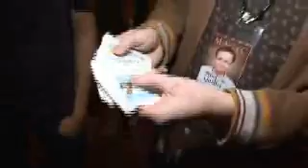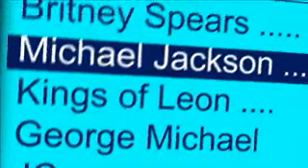iDeck By Noel Qualter and Alakazam - Trick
"Noel's ideck is clever, funny, magical and novel. I want one!"
- David Williamson

Alakazam Magic presents Noel Qualter's iDeck!

From the slightly weird, yet very creative mind of Noel Qualter comes a commercial effect that is off-beat, quirky, funny, entertaining and above all very magical!

Effect

You joke about buying an early iPod prototype that just arrived this morning. With tongue firmly in cheek, you introduce a card box that resembles an iPod and call it your "iDeck"

You show every card inside has the name of a famous song from the last 50 years of music and ask the spectator to select one and return it to the box. The magician then brings out a set of headphones and attaches them to the box in a humorous and amazing way.

The spectator names his song and it plays from the headphones and the crowd go wild.

    * Instant reset
    * May be repeated with a different outcome
    * Customise your system depending on the age or musical taste of your audience (over 25 popular titles to choose from)
    * Custom made gimmicks

Each iDeck package comes complete with instructional DVD, Custom headphones, beautiful song cards (plastic coated to last a lifetime), Custom deluxe iDeck gimmick, Blank iDeck card box, N42 Extreme power neo magnet, iDeck sticker. You DO NOT need to buy or own anything extra - the iDeck effect comes complete with EVERYTHING that you need to perform the effect. No additional props or devices are required!

No expense has been spared bringing you this fantastic effect! The props are of the highest quality and the effect has been in development for well over 18 months.